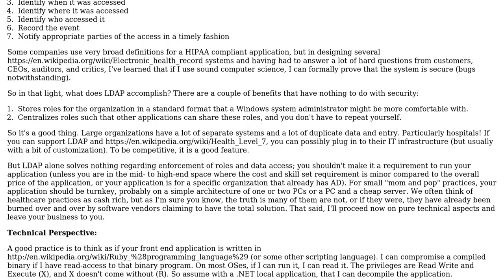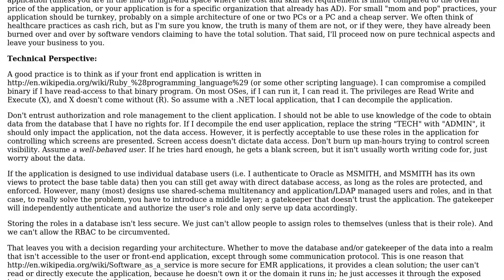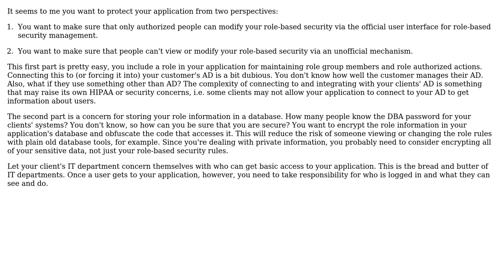Software Engineering: How to securely implement roles in a Windows Form application?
With thanks & praise to God, and with thanks to the many people who have made this project possible! | Content (except music & images) licensed under CC BY-SA | Music | Images & others | With thanks to user Peter Mortensen user jonchicoine user Joel Brown user codenheim and the Stack Exchange Network Trademarks are property of their respective owners. You are responsible for your own actions.